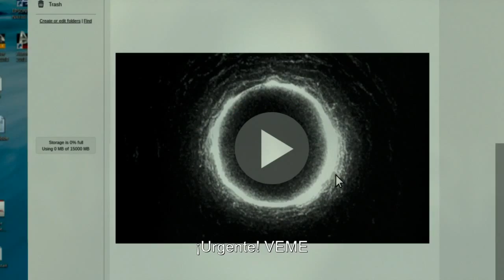MorirasEn7Dias - Marco Davalos